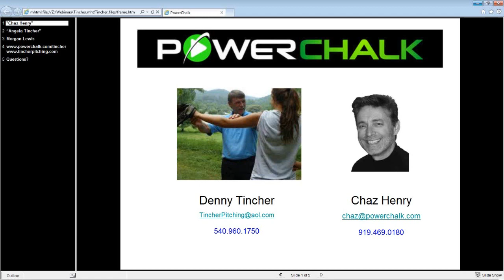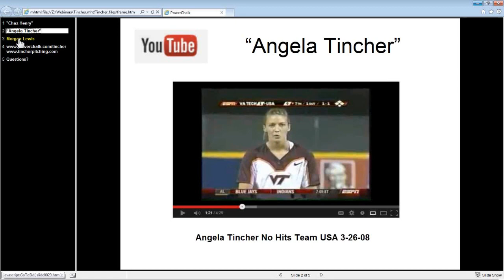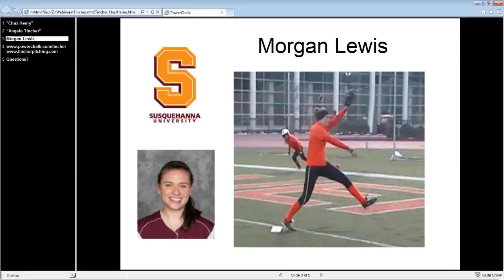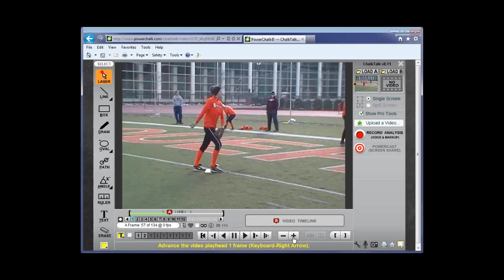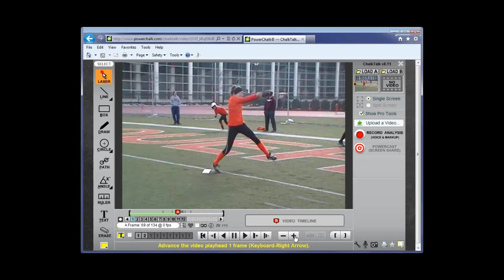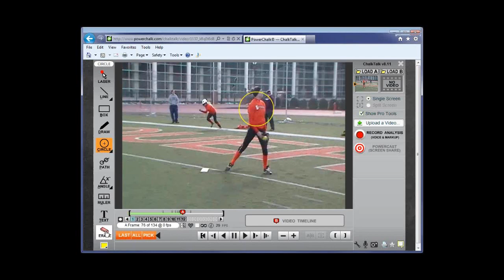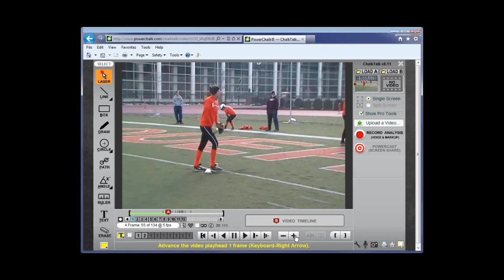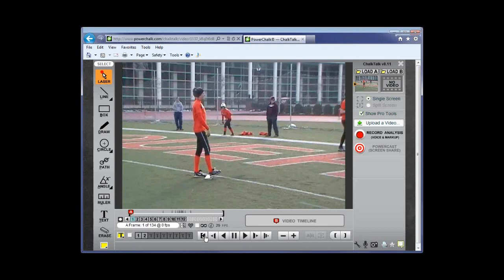Breaking Down a Softball Pitch With Denny Tincher - PowerChalk Procast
Chaz Henry of PowerChalk joins legendary pitching instructor Denny Tincher and Susquehanna University pitcher Morgan Lewis on this week's Procast. Using video analysis and markup, Tincher breaks down Lewis' pitching motion and gives her tips and advice.